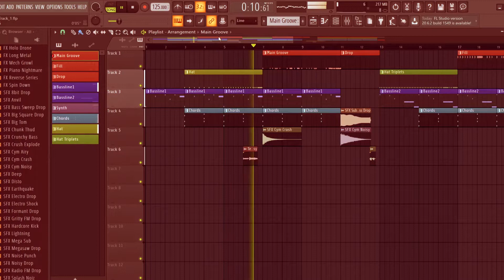INSANE Beat with a TRIPPYYY Visual Effect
10th April 2020
Friday

So I had some free time on my hands and thought of creating a dawwwwwp(dope) beat/pattern/track.

Posting just an audio file with a black screen would've been comparatively boring, so here's something cool.

Have fun and lemme know how this was in the comments section!

Platforms Used:
FL Studio

Credits: Rudranil Ghosh